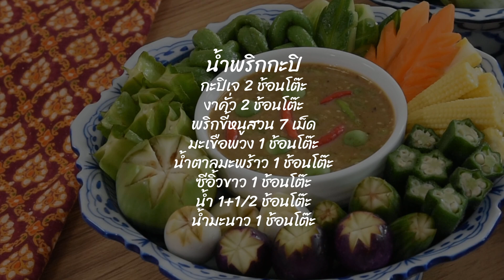น้ำพริกกะปิเจ - Spicy Soy Paste Sauce(vegan) | อาหารเจ | Thai Vegan | Wegovegan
เลื่องชื่อลือนาม มาแต่โบราณ น้ำพริกคู่ครัวไทยมาหลายยุค หลายสมัย
กลิ่นหอมเย้ายวนใจ พาให้น้ำลายสอ "น้ำพริกกะปิ" กะปิย่างไฟหอมๆ
น้ำตาลนิด มะนาวหน่อย และวัตถุดิบลับเฉพาะหอมมัน
เชิญรับชม ก่อนที่จะอดใจไม่ไหวเอย

- กะปิเจ 2 ช้อนโต๊ะ
- มะเขือพวง 1 ช้อนโต๊ะ
- น้ำต้มสุก 1+1/2 ช้อนโต๊ะ

อุดหนุนสินค้าของช่องเราได้ที่